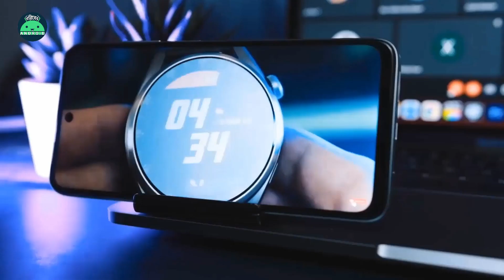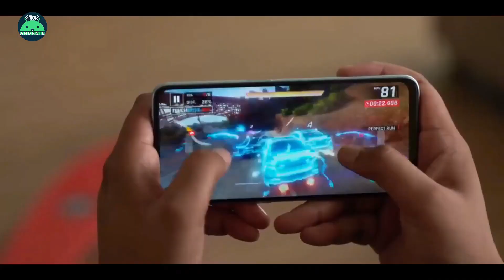Infinix Hot 11s Bangla Review | 15000 Taka Best in Bangladesh 2021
Assalamualaiku, welcome to my Goriber Android youtube channel.
Today, In this video, I'm going to talking about the Infinix Hot 11s Full Details Specification and Official Price in Bangladesh.

SHORTS SPECS
Design & Build: Plastic
Display: 6.78'' IPS LCD FHD+ 90Hz
Cameras: 50+2+2 / 8mp Selfie
Processor: MediaTek Helio G88 Octa-Core (12nm)
Ram & Rom: 4/64
OS: Android 11
Battery: 5000 MAh With 18W Fast Charging

Official Price:
4/128 GB = 14,990 Taka
6/128 GB = 15,990 Taka

⚠️NOTICE⚠️
All information is collected from the Internet. So, We can not guarantee that the information on this video is 100% correct.